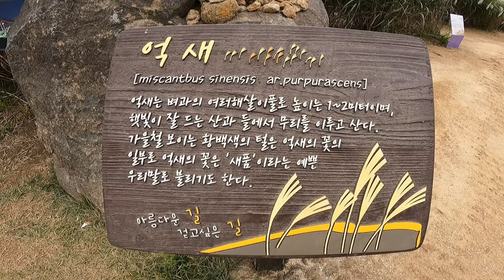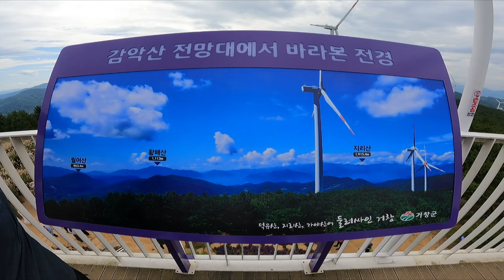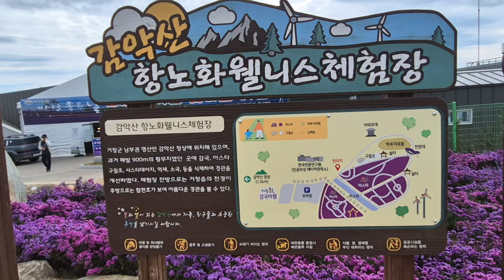거창감악산아스타 국화꽃축제,별바람언덕,거창 가볼만한곳,추천여행지.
경남 거창군 심원면 덕산리 산57번지

긴팔의 옷이나 바람막이 같은 겉옷은 필수로 준비하고 가야합니다

거창 감악산은 고랭지 배추를 생산하던  장소로 지금은 거창 풍력단지로 이용될  정도로 높고 바람이 많이 부는곳입니다

약3년전부터  보라빛 국화를 많이 심어 전국의 스타로 떠오른 거창 가볼만한곳으로 볼거리,놀거리,먹거리 많은 가을 대표  명소,
보랏빛  아스타 국화를 감상할수 있는 가을여행 장소로 추천합니다